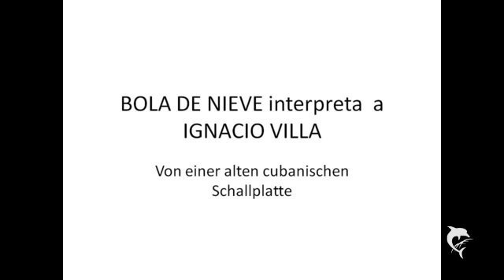Bola de Nieve - Ignacio Villa Teil3/3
Bola de Nieve interpreta a Ignacio Villa